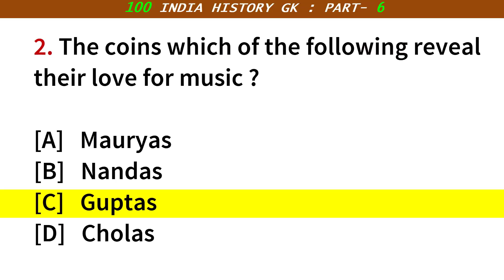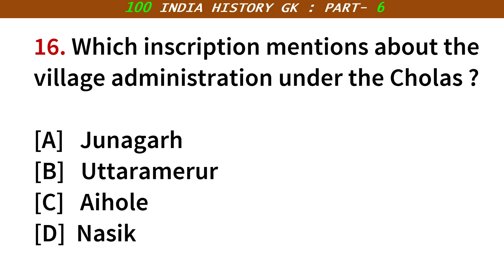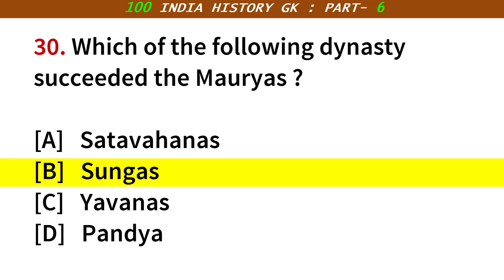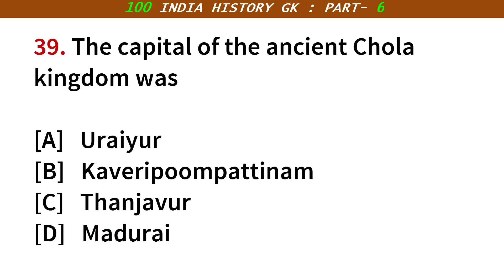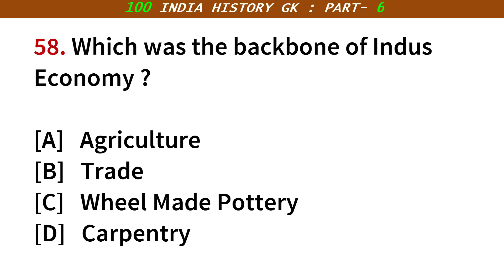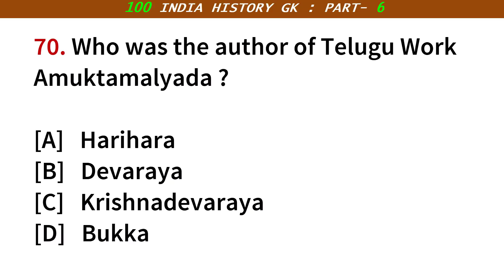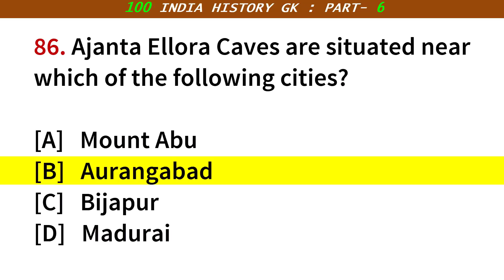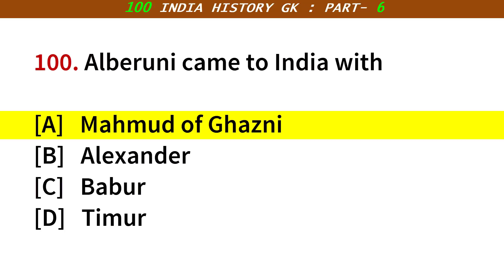100 INDIA HISTORY GK Question Answers | Indian History GK Questions | India GK in English | Part- 6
100 Indian History GK General Knowledge Question and Answers- (Part-6)

1: Kalinga war took place in the year
2: The coins which of the following reveal their love for music ?
3: The year of accession of Kanishka to throne was :
4: The first grammarian of the Sanskrit language was
5: The famous poet Kalidasa lived in the court of
6: Varahamihira is
7: Which one of the following Vedas contains sacrificial formulae?
8: When did the best productions of Gandhara sculpture appear?
9: The shore temple at Mahabalipuram was built by
10: The caves of Ajanta and Ellora belonged to :
11: Subject matter which Manu Smriti deals with is related to
12: Name the temple in Indonesia where scenes from Ramayana and Mahabharatha are depicted.
13: The Nalanda University was founded by
14: The Jaina literature is known as
15: Mention the centre of the Roman trade during the Sangam Age.
16: Which inscription mentions about the village administration under the Cholas ?
17: Who among the following, propounded the theory of zero ?
18: The school of arts developed during the Kushan Period with the mixture of Indian and Greek style is known as
19: Where was the first Buddhist Council held ?
20: Which of the following ruler was a contemporary of Buddha ?
21: During the reign of which Pallava ruler began the long drawn struggle between the Pallavas and the Chalukyas ?
22: How many spokes are there in the Dharma Chakra of the National flag ?
23: From which modern State did the Alwar saints originate ?
24: Which one of the following is not a sect of Buddhism ?
25: Buddha, Dhamma and Sangha together are known as
26: Who was called Lichchavi Dauhitra?
27: Mahavira’s first disciple was
28: Vardhman Mahavir is also known as
29: Which one of the following is not included in the ‘Eight Fold Path’ of Buddhism ?
30: Which of the following dynasty succeeded the Mauryas ?
31: The Buddhist monk who spread Buddhism in Tibet was
32: King Kharvela was the greatest ruler of the Chedi Dynasty of
33: Pulakesin II was the greatest ruler of the
34: The Uttaramerur inscription provides information on the administration of the
35: Which one of the following is the principal source of information on Asoka’s campaign against Kalinga ?
36: The Gandhara art flourished under :
37: Which one of the following inscriptions relate to the Chalukya king, Pulakesin II ?
38: Which dynasty immediately succeeded the Maurya dynasty and ruled Magadha Kingdom?
39: The capital of the ancient Chola kingdom was
40: Name the famous King of Kushan dynasty.
41: Which of the following does not have a Stupa ?
42: Chinese travellers visited India primarily because
43: The term ‘Upanishad’ literally implies
44: The origin of Indian music can be traced to which of the following Vedic Samhitas ?
45: Ashok spread Buddhism all over India and Ceylon by
46: The Earliest Settlements of Aryan tribes were at
47: Which one of the following coins was issued in silver during the Gupta period ?
48: Lothal, the dockyard site of the Indus Valley Civilization, is situated in
49: Buddha means
50: Varahamihira was
51: During the reign of Bindusara there was unrest at_____.
52: Name the Greek Ambassador at the Mauryan Court.
53: Who was the contemporary South Indian ruler of Harshavardhana ?
54: 6th century B.C. was an age of
55: Who is the founder of Jainism in India ?
56: Who compiled the tales of “The Panchatantra” ?
57: Ajanta Caves were built during period of
58: Which was the backbone of Indus Economy ?
59: The author of ‘Arthashastra’ was a contemporary of
60: Who built the Kailasanatha Temple at Ellora ?
61: Who was the greatest ruler of the Satavahanas ?
62: Who built the famous Vaikunta Perumal temple at Kanchipuram ?
63: The first to invade India were the
64: Name the oldest Indian civilization.
65: Name the kingdom which first used elephants in wars?
66: The greatest king of the Pratihara dynasty was
67: Who is considered founder of the Gupta Empire ?
68: Kautilya’s “Arthashastra” mainly deals with ____ :
69: One of the following Indus Valley sites is in Pakistan :
70: Who was the author of Telugu Work Amuktamalyada ?
71: Who composed the Allahabad Pillar inscription?
72: Which of the Kushana ruler patronised Buddhism?
73: Which of the following was the early capital of the Rashtrakutas?
74: Whose army did Alexander, the Greek ruler confront on the banks of the river Jhelum ?